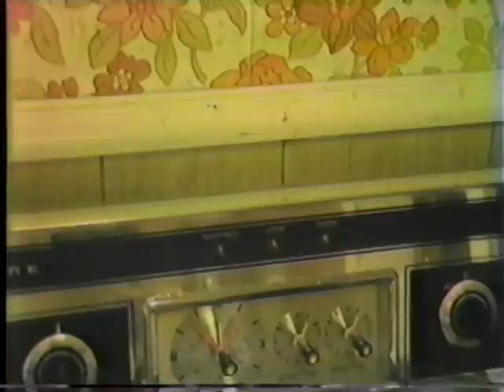Meyer Kastan Passover